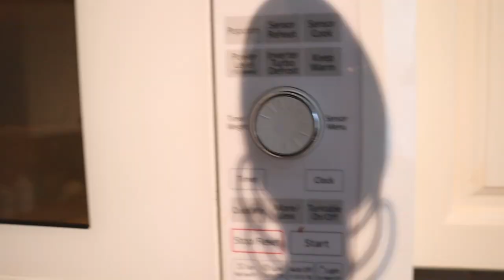First Trimester Pregnancy Symptoms & Tips | I HATE BEING PREGNANT! | Pregnancy by Andreja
I share my honest and real experience with my first trimester of pregnancy in this video. I talk about what symptoms and parts of my first trimester truly surprised me and explain why I hated being pregnant (not something that is easy to admit when we should be so grateful to be pregnant!)

I was inspired to make this video because I never really got a good sense of what the beginning of pregnancy would be like. I would ask family and friends, but I felt like things were glossed over or that some really do have wonderful and symptom-free pregnancies.

I hope that this video doesn't completely scare you, but rather gives you an inside look at what could potentially happen to you so that you can be a little less surprised than I was. I also hope that you can use some of the tips that I mentioned, as well as know that if you do experience some of the not so pretty side effects of being pregnant that you are not alone and you will get through it! Here's hoping that you are lucky and blessed with the least discomfort during this exciting time.

-Andreja

Camera and Mic Equipment I use
Canon M50:
Amazon USA
Amazon Canada

Rode VideoMic Pro+:
Amazon USA
Amazon Canada